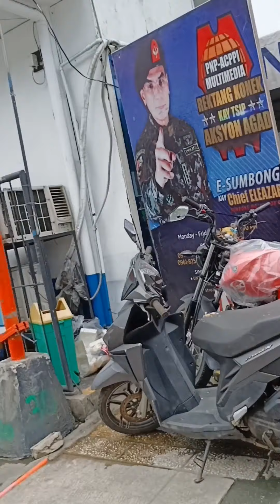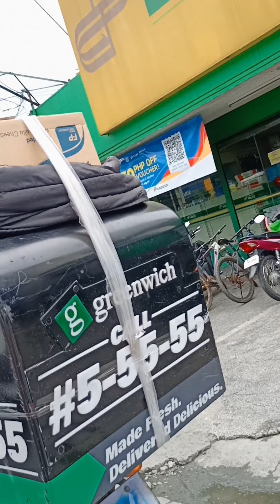MARIKINA CITY TO SAN MATEO RIZAL (samahan nyo kame guys )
hello mga ka aurff aurff ..
magandang araw sa ating lahat ..
samahan nyo kame sa biyahe namen pauwi Ng San Mateo y galing marikina city .

background music ctto thank you so much 🦋